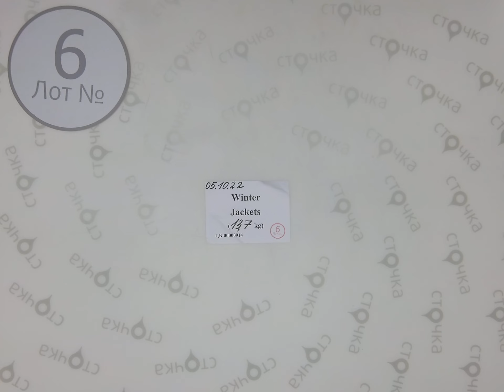Winter Jackets 6, Цена кг : 19.9 евро ,сток одежда оптом